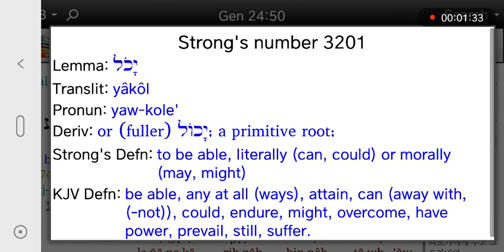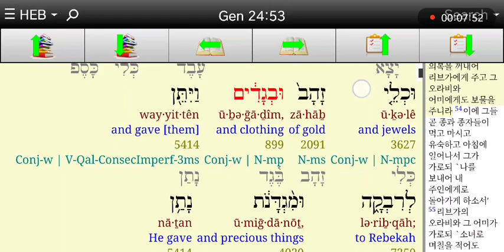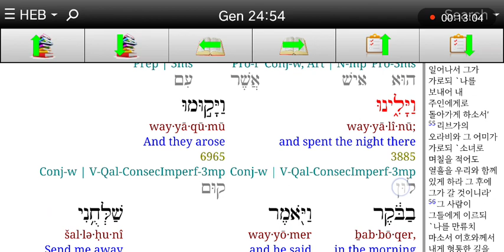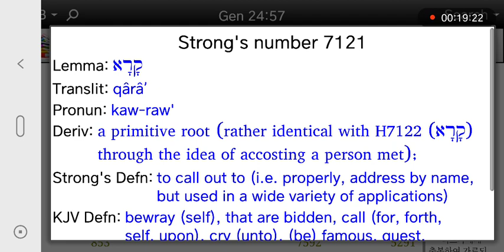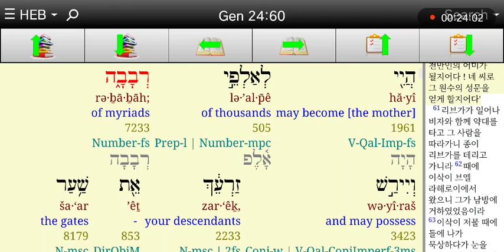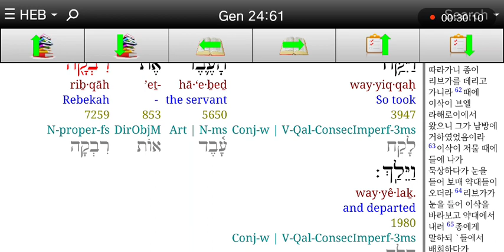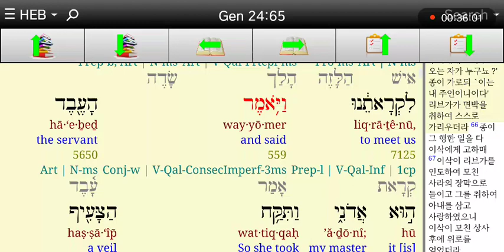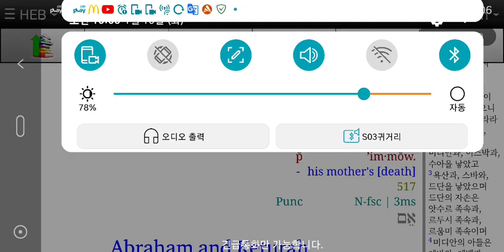히브리어사랑♥ 창세기24장 50-67절 리브가의 순종,수많은 사람의어미가 되리라. 이삭에게로 떠남, 이삭의 결혼 ,이삭의 위로